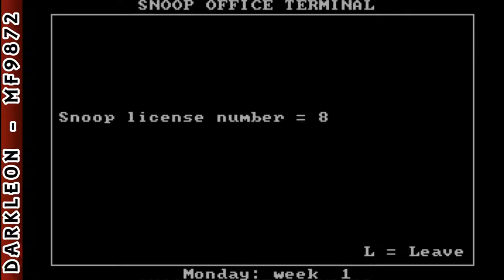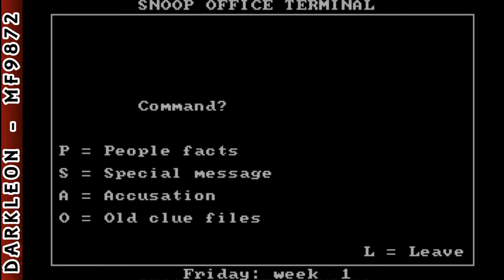Snooper Troops And The Case Of The Disappearing Dolphin © 1982 Spinnaker Softwar - PC DOS - Gameplay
DESCRIPTION
Snooper Troops And The Case Of The Disappearing Dolphin is an Adventure game, developed by Tom Snyder Productions, Inc. and published by Spinnaker Software, which was released in 1982.